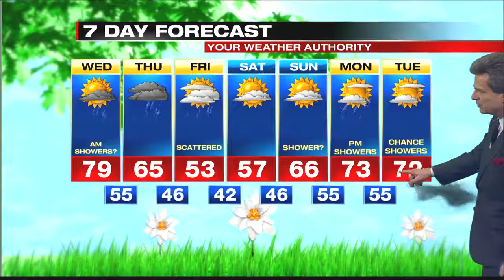Digital Exclusive Inland Forecast